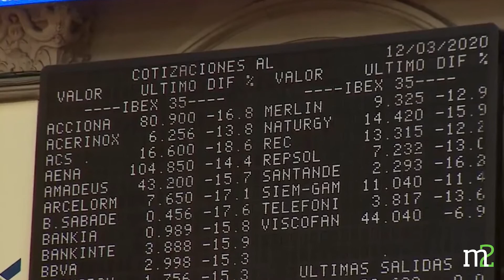✅ Las Claves de la Semana: qué hacen las empresas... en Merca2tv (27.03.20)